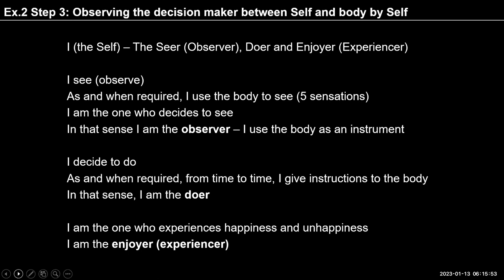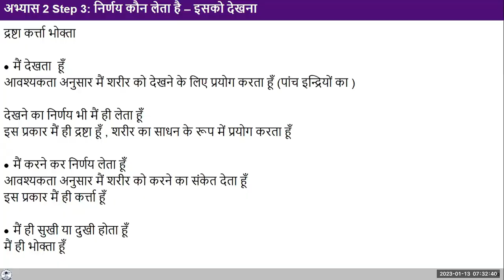English D67 2023 01 13 Ex 2 Step 3 Observing Decision Maker Self or Body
English#uhv#NAAC#values#humanvalues

"Self-reflection
Try and observe who is deciding regarding instructions to the body? Who is deciding regarding what sensations to read in the body, when to read them and deciding what to do with them? For instance, when trying to get out of bed in cold weather, going to sleep at night, sneezing, coughing, at meal times, drinking tea/coffee in the early evening hours, pain in any part of the body etc. - is the body deciding or are you?
In addition,  try to read Sensation in different parts of the Body and see if you are able to read by your decision."